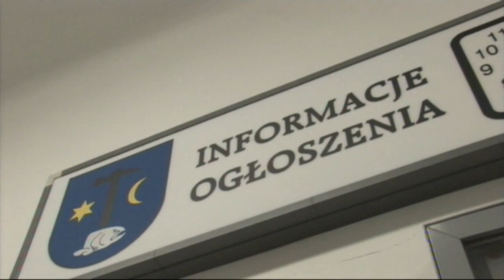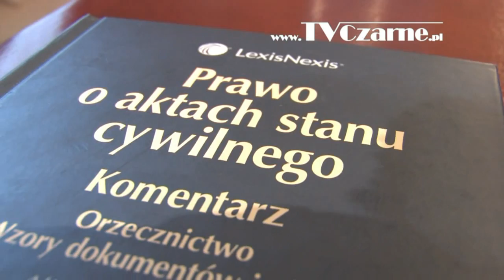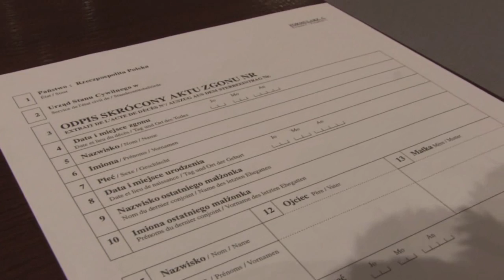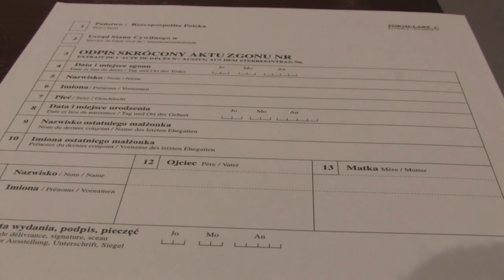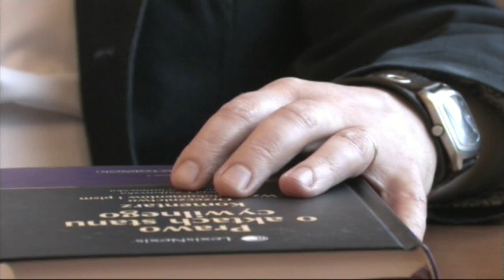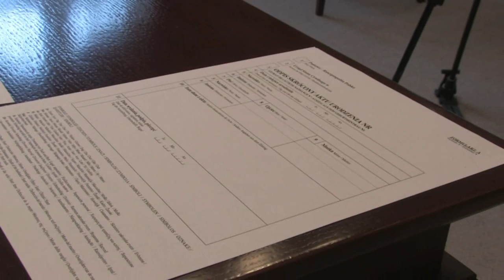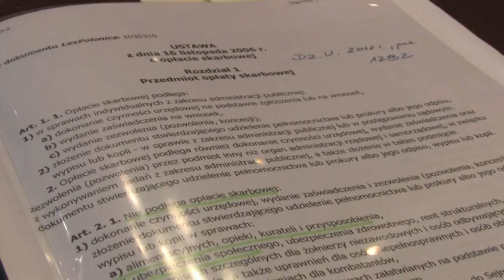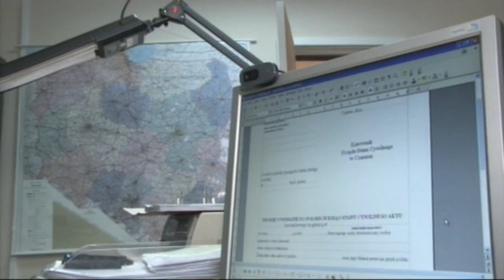Urzędnik radzi, odcinek 3: Wydawanie odpisów aktu stanu cywilnego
Materiał przygotowany we współpracy z Panem Krzysztofem Dobień, kierownikiem referatu spraw obywatelskich. W ramach cyklicznego programu omawiamy dla Państwa kwestie związane z załatwianiem rozmaitych spraw w urzędzie. Materiał został wyemitowany w Programie Lokalnym TV CZARNE dn. 18 lipca 2013 r.